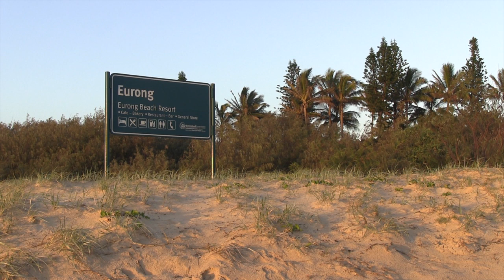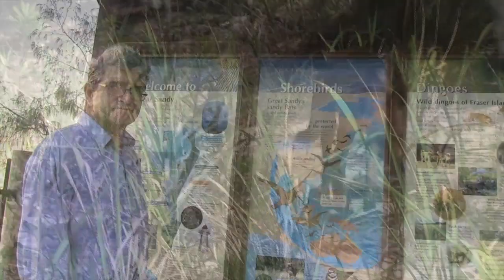Australia - Fraser is weeding 8